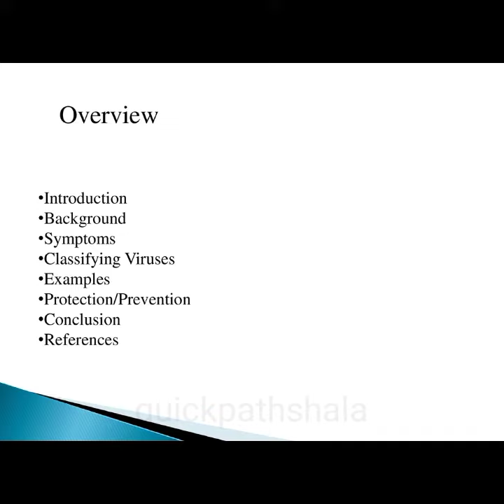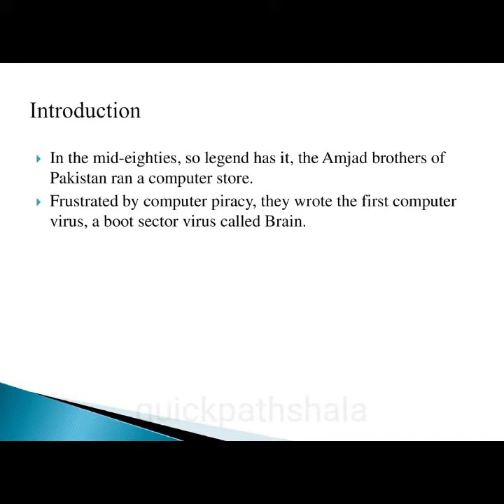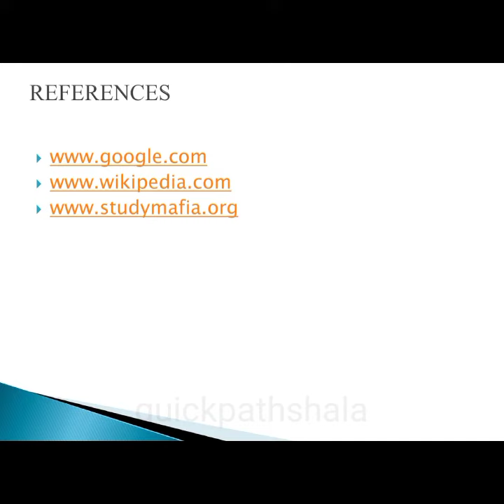Virus & Antivirus ppt seminar presentation